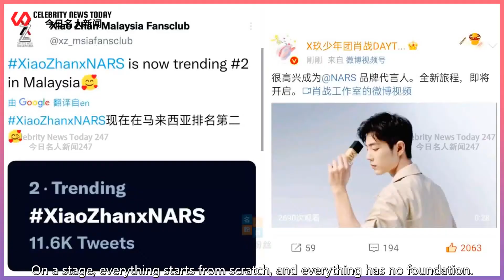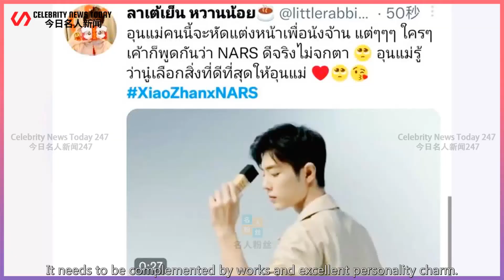Two of Xiao Zhan's works have been searched overseas, and the new endorsement has also quickly ...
Celebrity News Today 247 2022/02/21 : Two of Xiao Zhan's works have been searched overseas, and the new endorsement has also quickly appeared in the circle ...
 It is said that Xiao Zhan is constantly shining on the road of chasing his dreams.  He appears to b